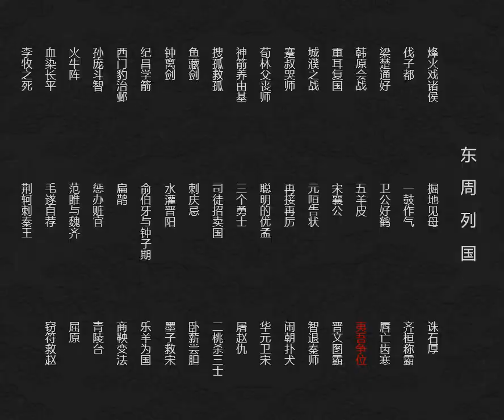东周系列连环画 夷吾争位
晋献公临死前的时候，嘱托大臣荀息，将来拥立骊姬所生的儿子奚齐为君。献公死后，大臣里克和丕郑父，因死去的太子申生是被骊姬杀害的，为了报复起见，先后设计刺杀了奚齐和他的弟弟卓子、大臣荀息，打算迎戴住在翟国的公子重耳回国即位。可是重耳不愿意在变乱中回去。里克无法，只得派人迎回住在梁国的公子夷吾即位，就是晋惠公。夷吾是个贪鄙的人，即位之前，表示要送给秦国五座城池，赏赐里克、丕郑父大片土地。即位以后，却不守信用，宠任亲信吕省、卻芮，杀害了里、丕等大臣。夷吾虽然暂时巩固了他的统治地位，但在国内外的威信却已丧失干净了。